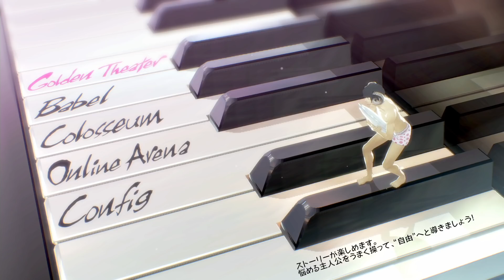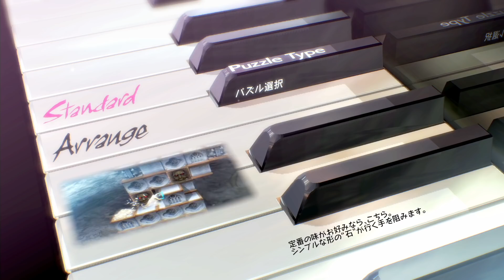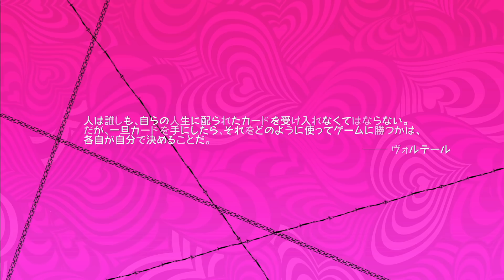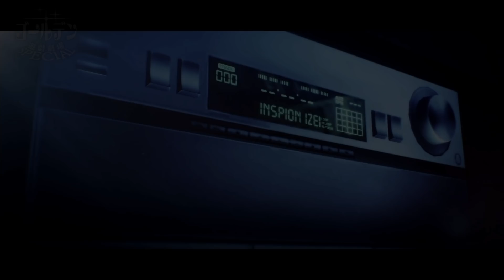[キャサリン フルボディ] #1 出てくる子みんなかわいいしとか凄すぎぃ！でもパズル難しすぎぃ！！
６話（END）は放送禁止/動画禁止なのでご了承ください